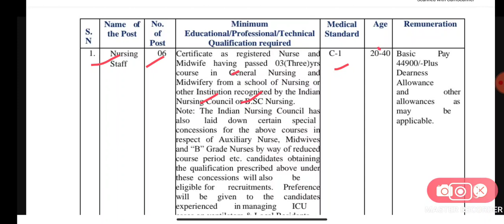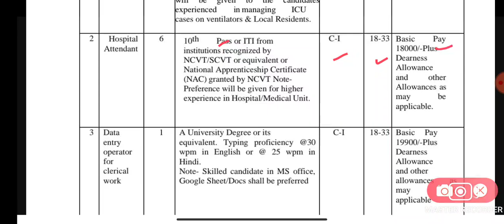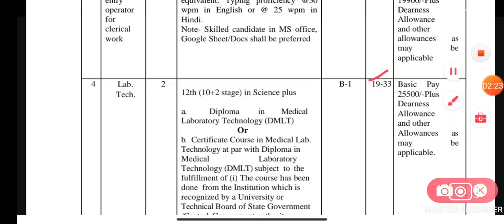Today job updates ! Goverment jobs | Railway ਦੇ ਵੱਖ ਵੱਖ ਵਿਭਾਗਾ ਵਿੱਚ ਨਿਕਲੀਆਂ ਪੋਸਟਾਂ ! ਜਾਣਕਾਰੀ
ਹਾਜੀ ਅਸੀਂ ਜੋ ਵੀ ਤਿਆਰੀ ਕਰਵਾਉਂਦੇ ਹਾ ਉਸ ਲਈ ਅਸੀਂ ਸਿਰਫ 100 ਰੁਪਏ ਫੀਸ ਰੱਖੀ ਏ ! ਜੋ ਸਿਰਫ ਇੱਕ ਵਾਰ ਹੀ ਭਰਨੀ ਏ ! ਆਪਣੀ ਇਮਾਨਦਾਰੀ ਨਾਲ ਭਰ ਸਕਦੇ ਓ ! ਅਗਰ ਨਹੀਂ ਭਰੋ ਗਏ ਕਲਾਸਾ ਤਾਂ ਵੀ ਲਗਾਤਾਰ ਚਲਦੀਆਂ ਰਹਿਣਗੀਆਂ ! ਸਾਡਾ ਪੜਾਉਣ ਦਾ ਤਰੀਕਾ ਚੰਗਾ ਲੱਗੇ ਤਾਂ donate ਕਰ ਸਕਦੇ ਹੋ 👇
Ifsc HDFC 0003971
Balveer singh